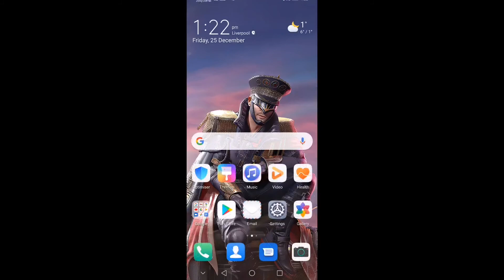THE GRENADE KING | PUBG MOBILE Tarick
our website[to earn money for free]